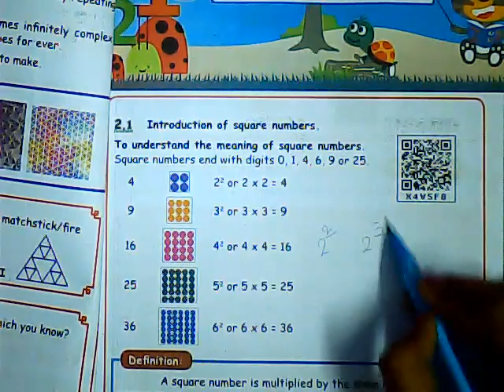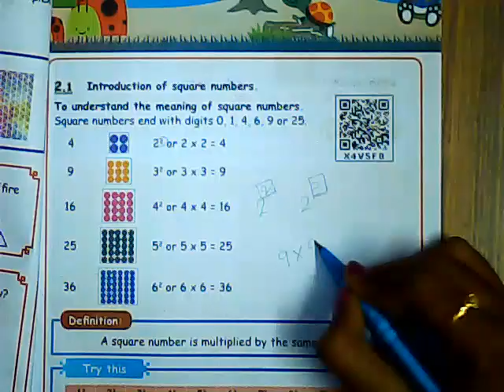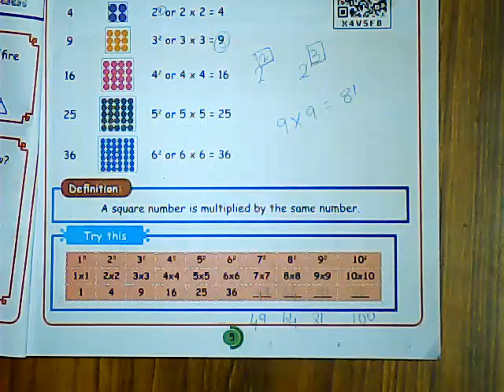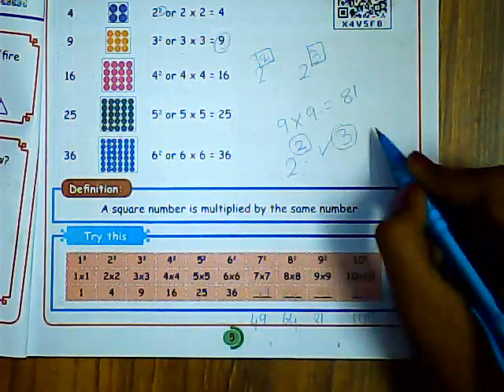5th std 2nd term maths chapter 2 page no 5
Matric//5th std 2nd term maths chapter 2 page no 5